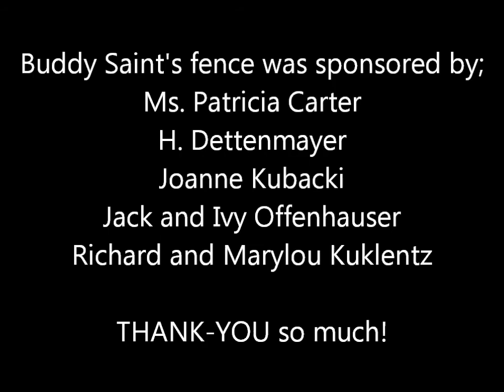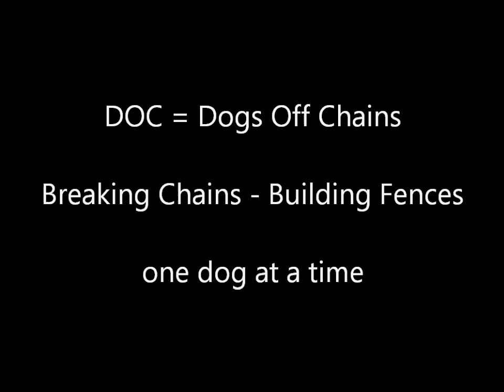Dogs Off Chains - Buddy Saint